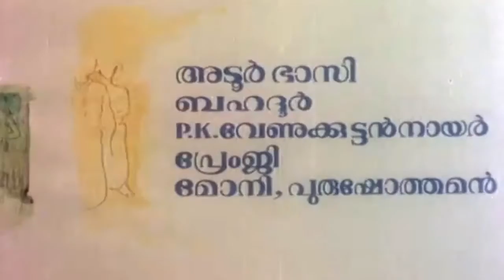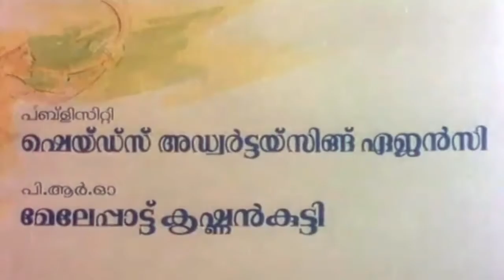Kaveri Malayalam Movie | Mammootty, Mohanlal | Superhit Malayalam Movie -1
Kaveri is a  Indian Malayalam-language film, directed by Rajeevnath. The film stars Mammootty, Mohanlal, Adoor Bhasi and Nedumudi Venu. The film has musical score by V. Dakshinamoorthy and Ilaiyaraaja